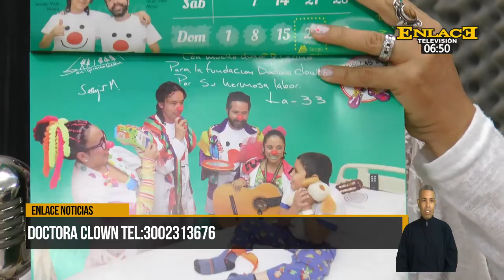Iniciativa Doctora Clown "Terapia de la risa" busca voluntarios en Barrancabermeja